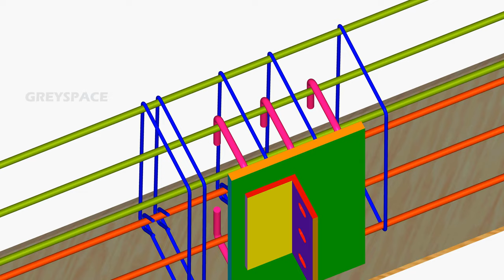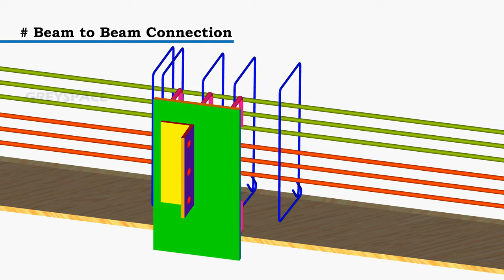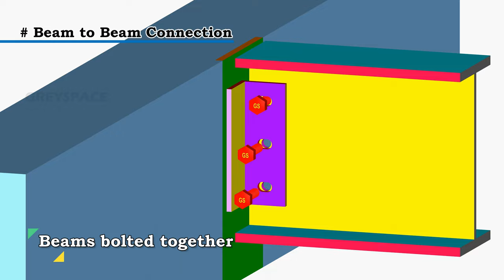Anchor plate fixing details | RCC beam reinforcement details | 3D animation of insert plate fixing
Anchor plate fixing (embeded) is a construction method that involves securely attaching a metal plate to a concrete beam to enhance its structural strength and provide connection points for steel beams.

We do 3D & 2D rebar detailing and will deliver good quality rebar shop/placing drawings, material takeoff and bar bending schedules (BBS) at fair pricing.

Call / WhatsApp Netherlands  : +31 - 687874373